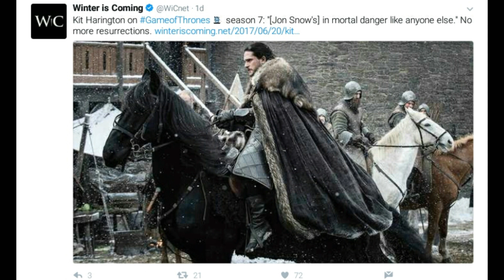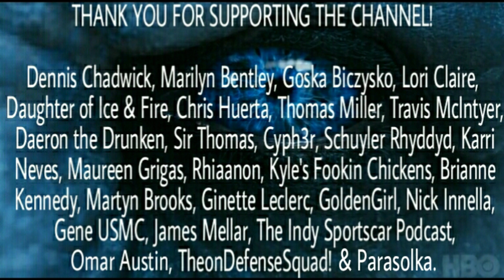Two Major Theories Confirmed? - Game of Thrones Season 7 Trailer 2 (Extended Plot Leak)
What's up ladies and gentlemen welcome back for another Game of Thrones Season 7 Prediction video. Recently the Game of Thrones Season 7 Trailer 2 came out which provided us with more evidence to help us determine what may take place in the upcoming Season. This is shaping up to be one of the Craziest seasons of all time if this is true. You be the judge.